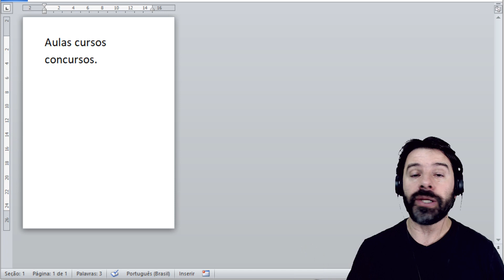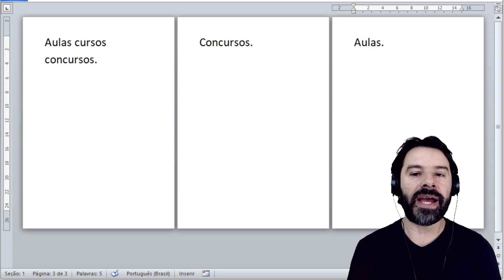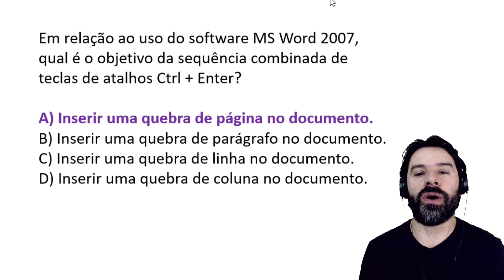Concurso Guarda BELO HORIZONTE 2019 | Aula 59 de informática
Aula 59 de informática para o concurso de guarda municipal de BELO HORIZONTE MG 2019 - Minas Gerais - com o professor Rodrigo Schaeffer. Aulas de acordo com o conteúdo indicado no edital.
Conteúdo desta aula: Word 2007 e a tecla de atalho para quebra de página.